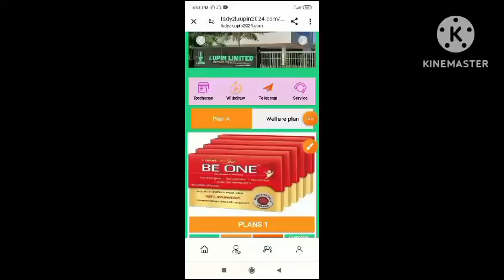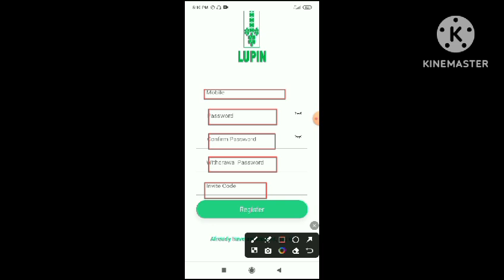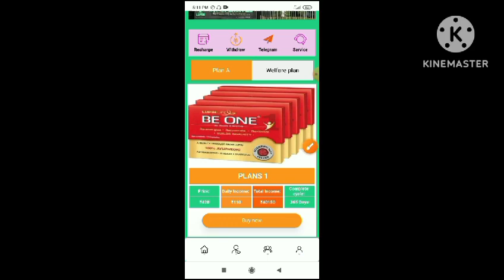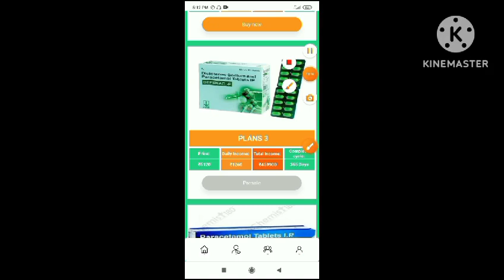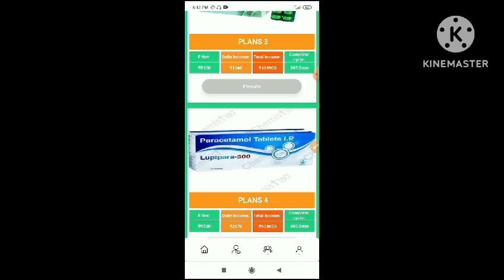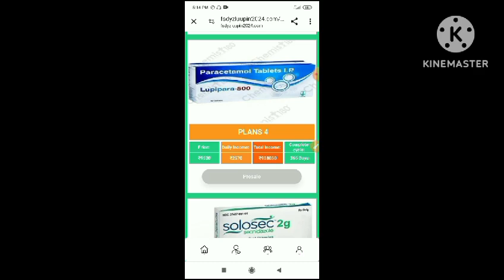Lupin earning app|Lupin app main invest kare ki nhi|Lupin app real or fake|Lupin app kab tak chalega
🔴App  Link 🔗

Refer code =  MX48RV

Owner = Aarohi